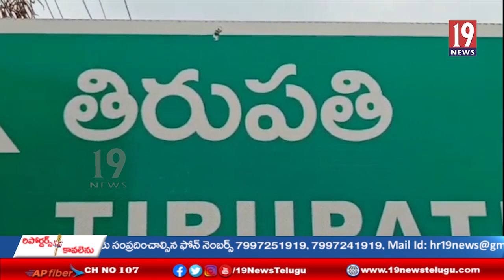సీఎం జగన్ కు చంద్రబాబు క్షమాపణ చెప్పాలి - తిరుపతి పార్లమెంట్ సభ్యులు డాక్టర్ మద్దిల గురుమూర్తి